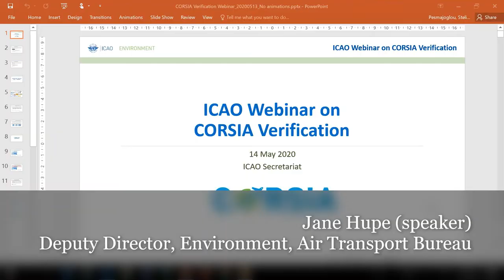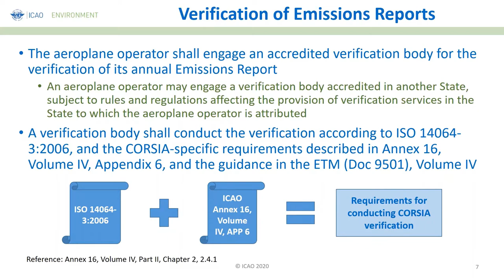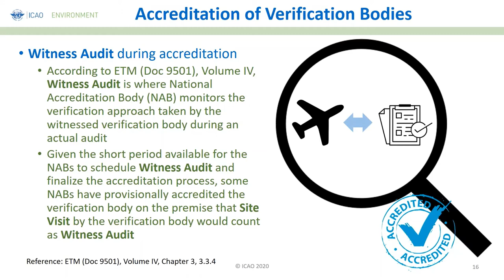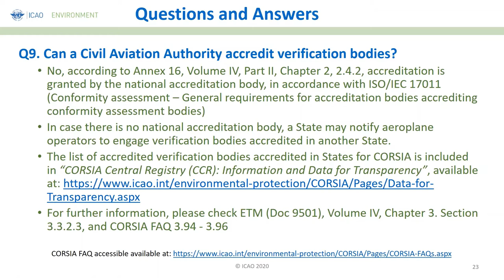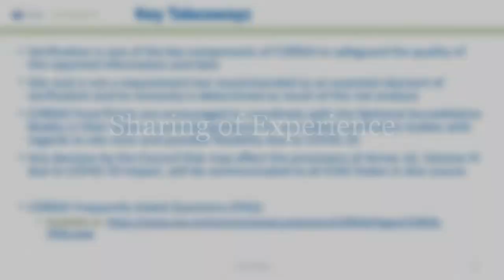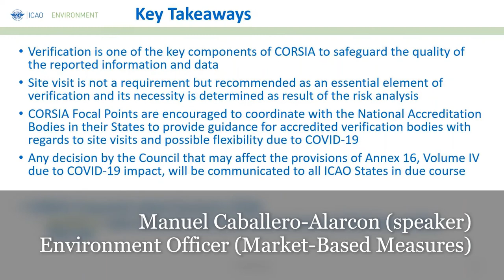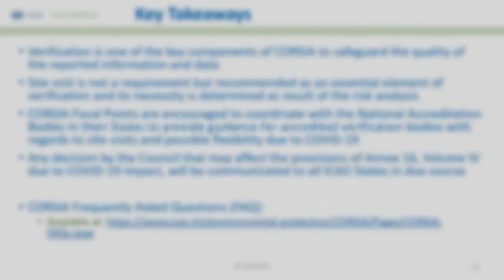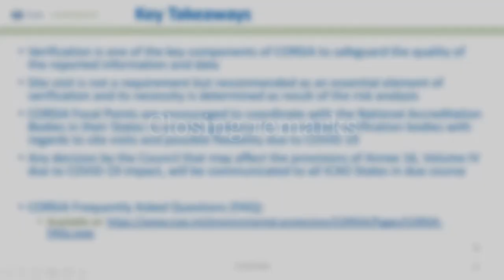ICAO Webinar on CORSIA Verification | 2020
The ICAO Secretariat organized the ICAO Webinar on CORSIA Verification on 14 May 2020 to provide clarifications to all CORSIA Focal Points on CORSIA verification rules and guidance, in particular on site visits, in light of Annex 16, Volume IV, and the ETM (Doc 9501) guidance.